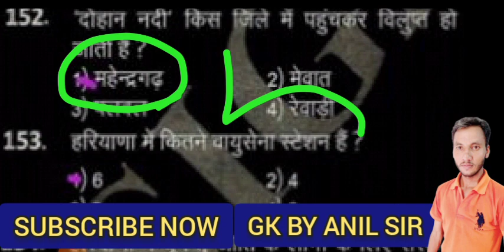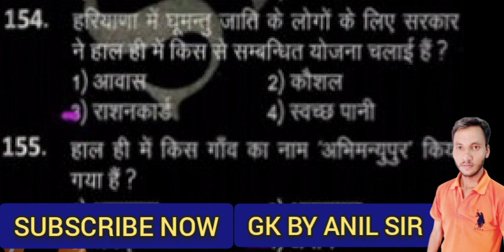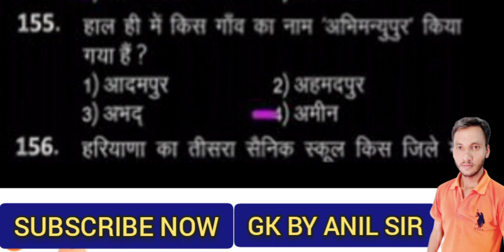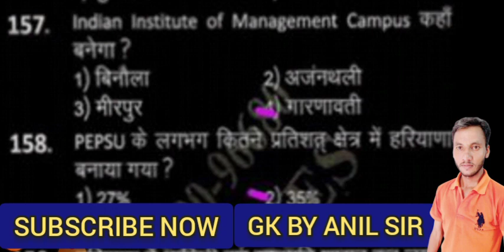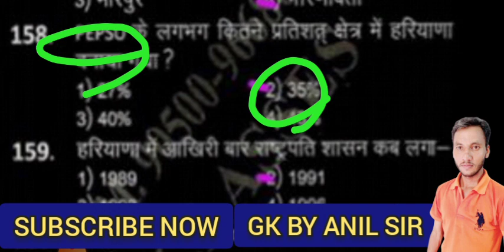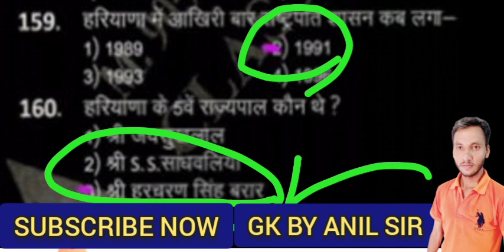Haryana_Gk | Haryana Gk Important Mcq #2 Cet, Gram sachiv, Patwari Haryana Police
आज हम पढेंगे हरियाणा जीके के अति महत्वपूर्ण प्रशन्न ..  Haryana Gk By Anil Sir